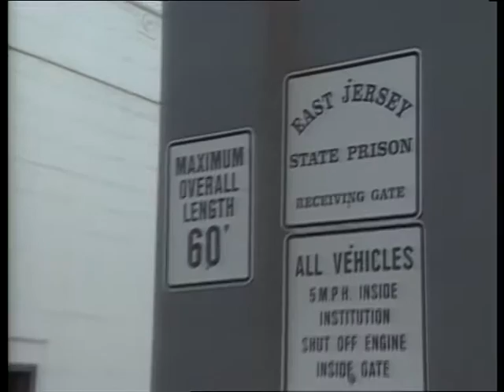Lock Up - Making Of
The Cast and Crew talk about "Lock Up" (1989).